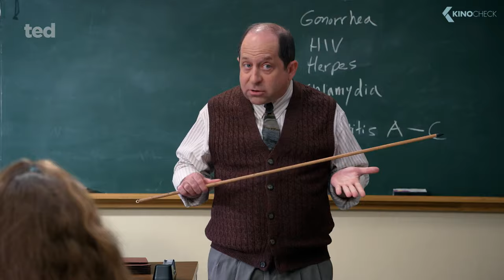TED Trailer (2024) Prequel Series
It’s 1993 and Ted the bear’s moment of fame has passed, leaving him living with his best friend, 16-year-old John Bennett, who lives in a working-class Boston home with his parents and cousin. Ted may not be the best influence on John, but when it comes right down to it, he’s willing to go out on a limb to help his friend and his family. Prequel of the “Ted” movies.

Ted (2024) is the new comedy series starring Seth MacFarlane, Max Burkholder and Giorgia Whigham.